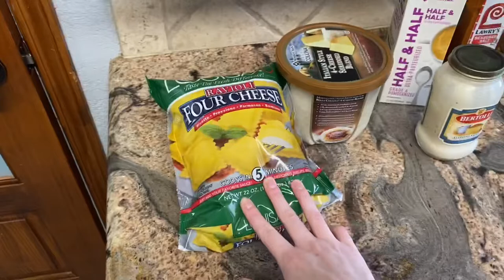DITL QUARANTINE 2020/CLEAN WITH ME/COOK WITH ME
Hey everyone welcome back, thanks for coming back. I’m not that great at public speaking but thanks to these videos I’m getting out of my comfort zone and talking to you all. I hope you all are doing well and staying sanitized. My disease is acting up again today so I forced myself to give you some motivation and record this for you. Ok nap time now lol.